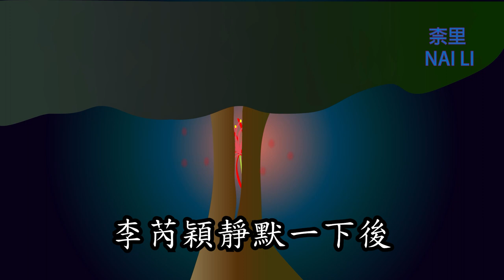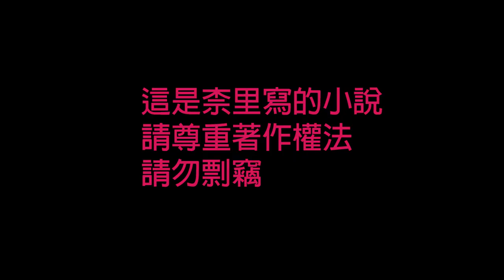[柰里NAI LI]塵逝緣盡ep35-37 (柰里著有聲小說)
0:00 開頭
0:12 第35章
4:41第36章
10:30第37章